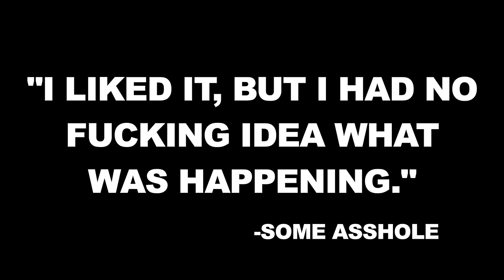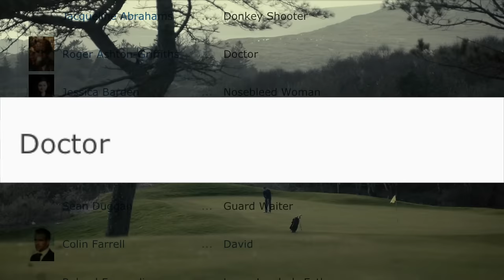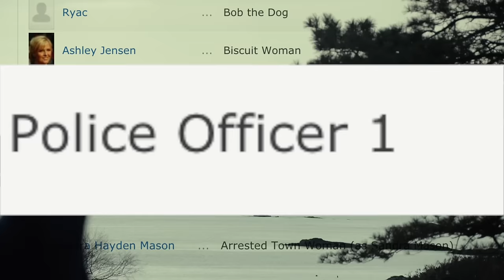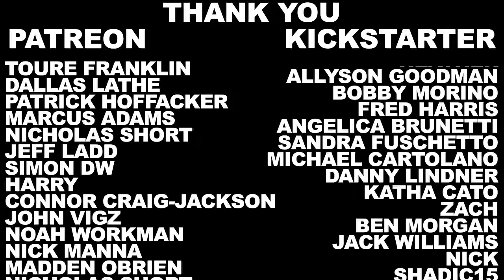The Lobster FILM ANALYSIS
Become a Ralphthemoviemaker Member! An analysis of my favorite film of the year "The Lobster".

The Lobster is a 2015 absurdist dystopian comedy-drama film directed, co-written, and co-produced by Yorgos Lanthimos, co-produced by Ceci Dempsy, Ed Guiney, and Lee Magiday, and co-written by Efthymis Philippou. In the film's setting, singles are given 45 days to find a romantic partner or otherwise be turned into animals. It stars Colin Farrell as a newly-single man trying to find someone so he can remain human, and Rachel Weisz as a woman with whom he attempts to form a relationship.

David discovers that his wife has left him for another man, and is escorted to a hotel. The hotel manager reveals that singles have 45 days to find a partner, or they will be transformed into an animal; David's dog is his brother, for example. David chooses a lobster, due to their life cycle and his love of the sea. The hotel has many rules and rituals: masturbation is banned, but sexual stimulation by the hotel maid is mandatory, and guests attend dances and watch propaganda extolling advantages of partnership.

David makes acquaintances with a man with a lisp and a man with a limp, who become his quasi-friends. The limping man explains that he was injured in an attempt to reconnect with his mother, who had been transformed into a wolf. The lisping man is caught masturbating, and the hotel manager burns his fingers in a toaster. Relationships apparently require partners to have a distinguishing trait in common. Limping man is told a woman has arrived with a limp, but he says she limps from an injury that will heal and she is not a suitable match. Limping man instead wins the affections of a woman with constant nosebleeds by purposefully smashing his nose in secret. They move to the couples section to begin their month-trial partnership.

Residents can extend their deadline by tranquilizing single people in the forest; each captured "loner" earns them a day. On one such hunt, a woman with a fondness for biscuits offers David sexual favors, which he declines. She tells him that if she fails to find a mate, she will kill herself by jumping from a hotel window.

David later decides to court a notoriously cruel woman who has tranquilized more loners than anyone else. Their initial conversation is interrupted by the screams of the biscuit-loving woman, who has severely injured herself jumping from a window. Although David is troubled by the incident, he pretends to enjoy the woman's suffering to gain the interest of the heartless woman. He later joins her in a jacuzzi, and she feigns choking; when he does not attempt help, she decides they are a match. The two have sex, and when David wakes up one morning after demonstrating signs of attachment, he finds she had kicked David's brother to death. When David cries in response, she concludes their relationship is a lie and drags him toward the hotel manager. He escapes capture and, with the help of a sympathetic maid, tranquilizes and transforms his partner into an unnamed animal.

David escapes the hotel and joins the loners in the woods. In contrast, they forbid any romance, with mutilation as punishment. David, who is near-sighted, begins a secret relationship with a near-sighted woman. They develop a gestural language for communication. They are taken on covert missions to the city, where their cover requires them to appear as lovers, which they secretly enjoy.

The loners launch a raid to sabotage the work of the hotel. David reveals to the nosebleed woman that her partner has been faking, and he forces David to leave. Other loners hold the hotel manager and her husband at gunpoint, tricking him into shooting his wife to save himself, but the gun is not loaded, leaving the couple to face each other.

The leader finds the near-sighted woman's journal and discovers her plan to escape with David. The leader takes the woman to the city, ostensibly to have an operation to cure her near-sightedness, but blinds her. She tells David, who tries to find something else they have in common, but to no avail. He says they'll figure it out, and tells her to continue with their plan. Early the next morning, David overpowers and ties up the leader, ostensibly leaving her to be eaten by dogs. He and the blind woman escape to the city, stopping at a restaurant. Seeking to reestablish commonality, David goes to the restroom and prepares to blind himself with a steak knife. The blind woman waits at the table for him to return, and the film cuts to black.